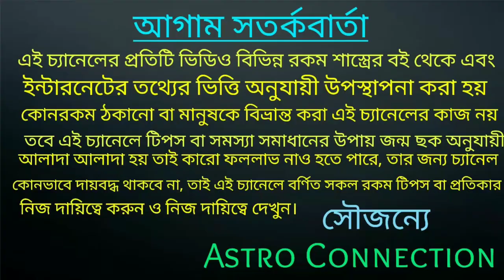এক Sentence-এ কথা শেষ সোনার বাটি হাতে বেশ🌟🌟🌟